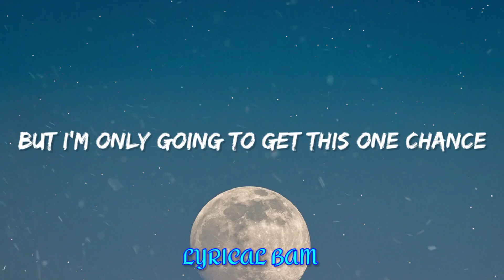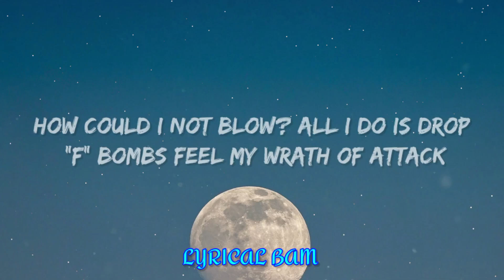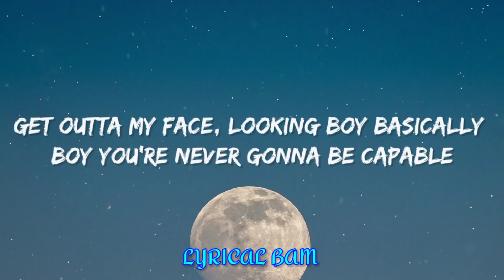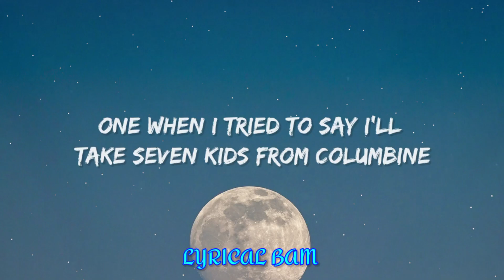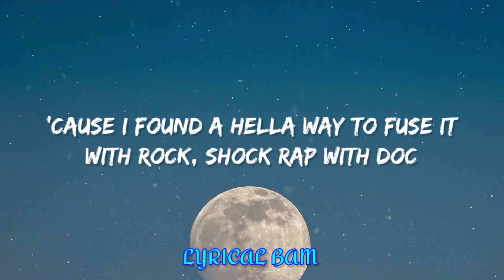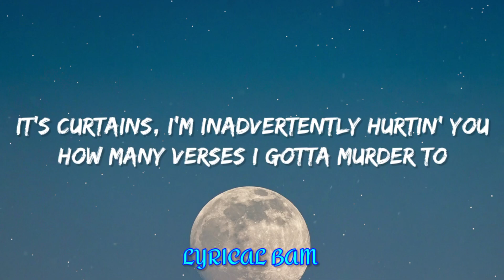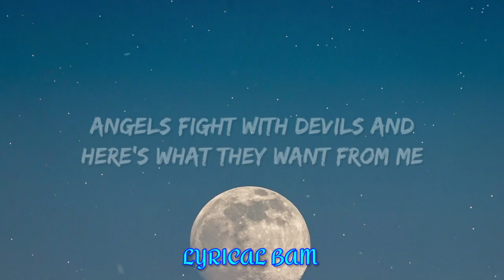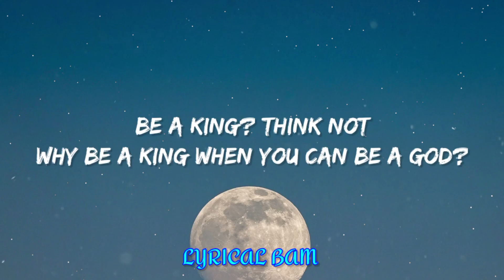RAP GOD - Eminem (Lyrics) | Lyrical Bam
{Day- 31}
Last Day Of Challenge*